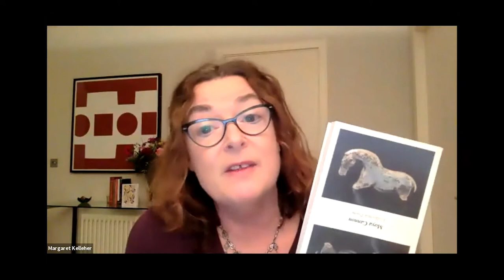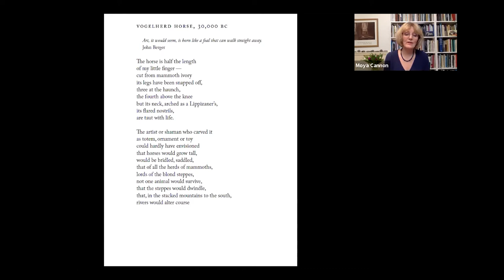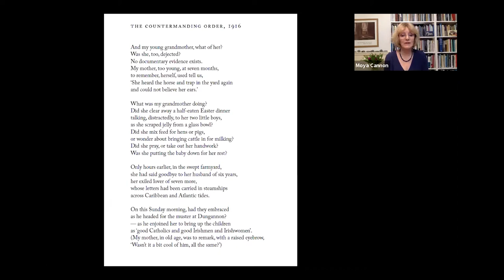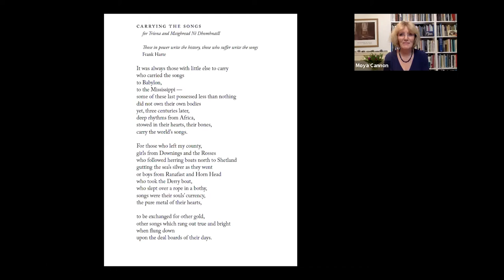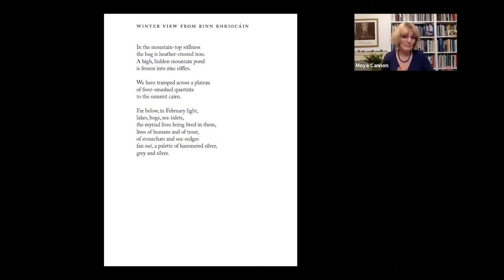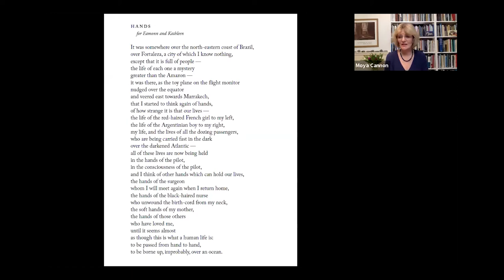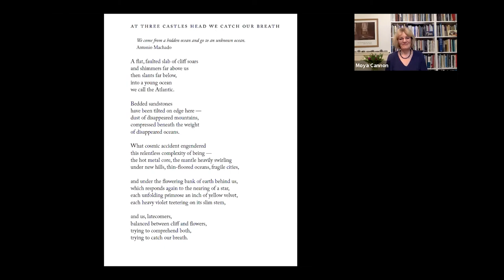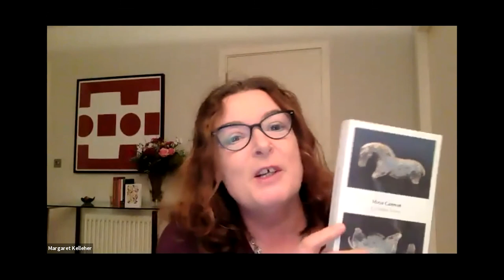Moya Cannon: Collected Poems: Online Book Launch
The recording of the online book launch held for Moya Cannon's new Collected Poems with Carcanet Press, which was held on 24th February 2021 with Professor Margaret Kelleher.